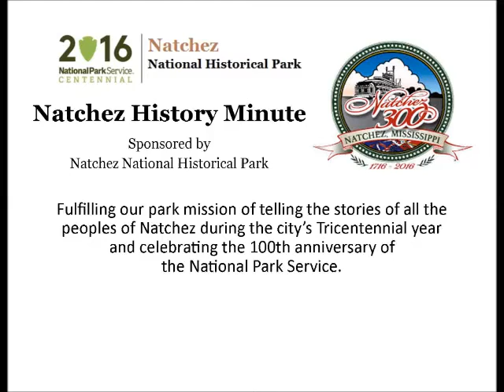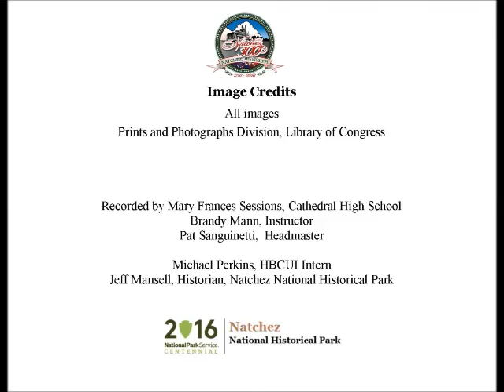Sep 8 A Master of the 20th Century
Mary Frances Sessions, a junior at Cathedral High School, presents today's Natchez History Minute about Ben Shahn, often referred to as one of the great masters of the 20th century.  A photographer as well as a painter, Shahn's 38 black and white images of Natchez are today housed in the Prints and Photographs Division of the Library of Congress.